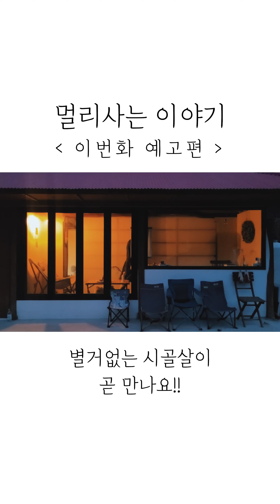설날 만두공장된 시골집 브이로그 예고편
이번에 업로드될 브이로그의 1분 미리보기 숏츠입니다~
열심히 편집해서 돌아올게요~
예고편 보시고 기다려주세요~
ㅡ
ㅡ
ㅡ